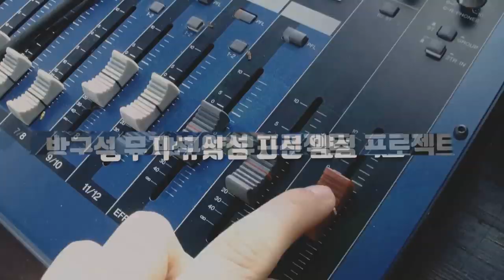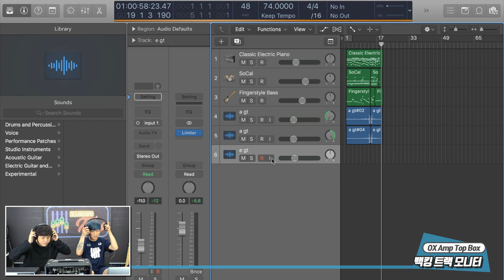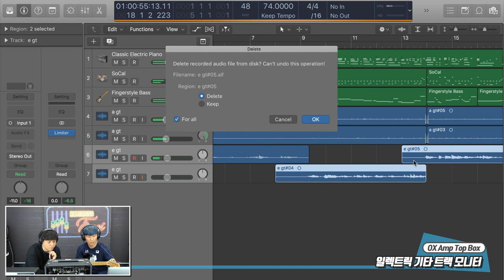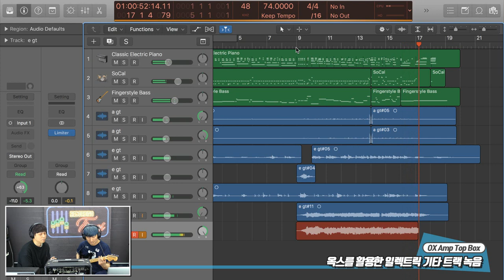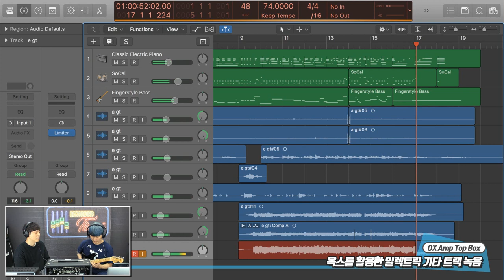Universal Audio OX Amp Top Box 레코딩 실전편